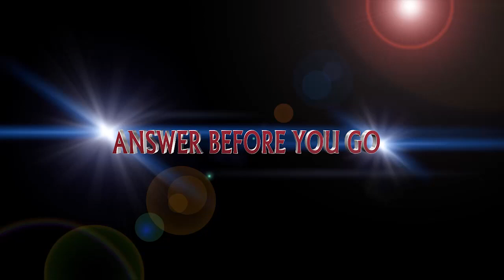MAXIMIZE JOB FAIRS FOR A FAST JOB SEARCH-1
When searching for a new job it is common to use recruiters and agencies, go to job fairs or look through newspapers and Internet postings. It's important to transform these mostly passive strategies into a more proactive approach. This will ensure that these search strategies yield results.

In this step you'll find that you will get more jobs leads with less effort by following our step-by-step comprehensive job search plan.

Another positive side of any of these methods is that they can be converted into networking situations and transform themselves into high return time investments.
MAXIMIZE JOB FAIRS
1. Questions to answer before you go
2.  Tasks to complete
3.  Yes, some more networking!
4.  Following up the job fair